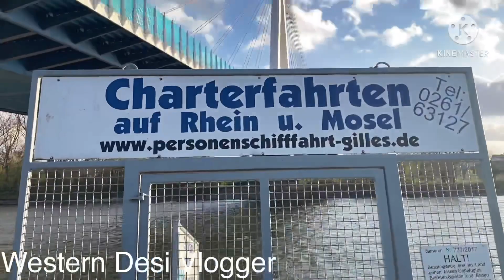Mazay Ka Piza Aur April Me Baraf Bari || Landay K kapro Ka Business || Vlog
@Pak Village Vlogs    @UrduPoint.com    @Punjabi Lehar پنجابی لہر    @Traveling Desi